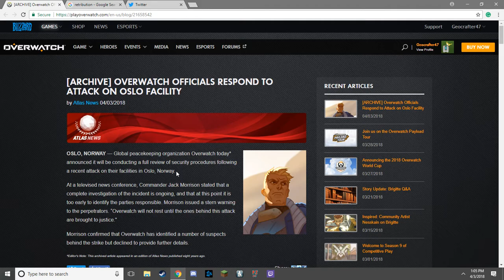Overwatch Retribution Prediction. (New Hints)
I talk so fast in this